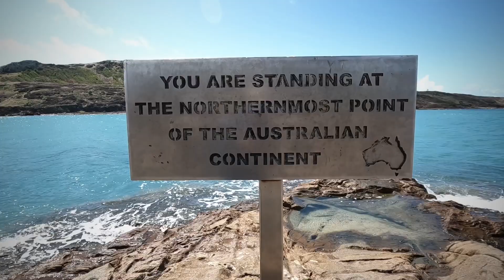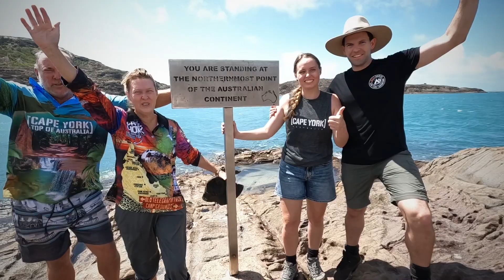Cape York Adventures 2022 - Part 4 The Tip of Australia/ Thursday Island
Adventure with Explore with AB as we take on Cape York

Part 4 - The Tip of Australia including Thursday Island

Jardine Ferry, Punsand Bay, Incrdible Sunsets and reaching the northern most point of the Australia Continent.

Music
Chateau - Angus & Julia Stone